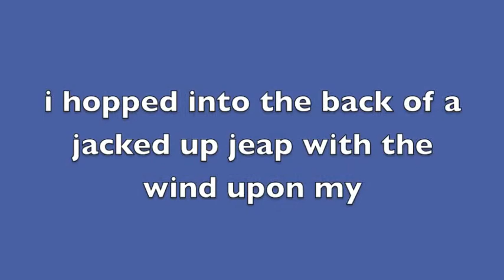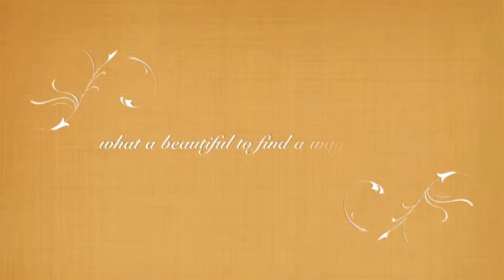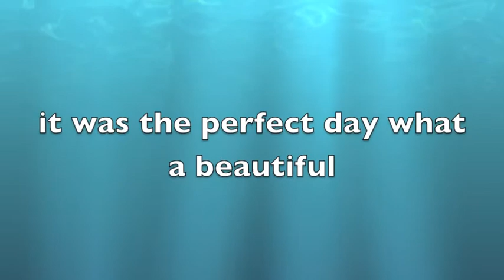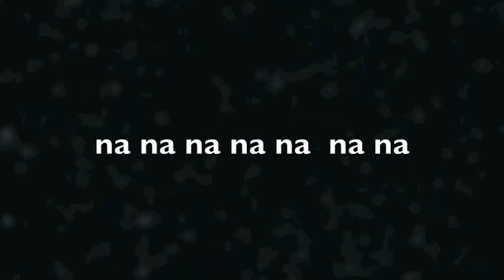Lady Auntebellum- Perfect Day(lyrics)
sorry for mistakes but i make these for fans of lady auntebellum and i hope you like it cause I worked really hard if you dis like it its okay